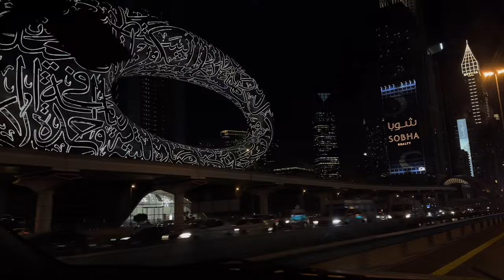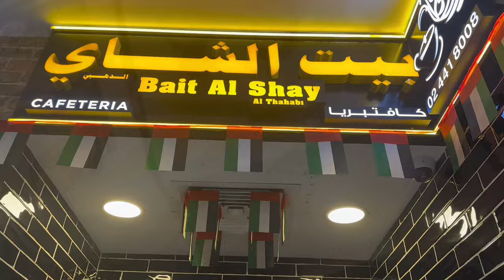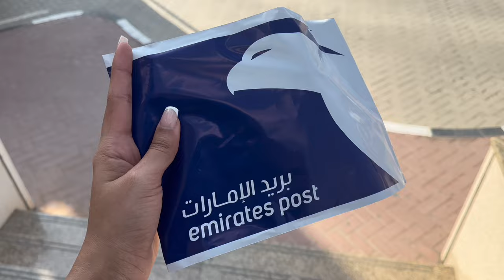FIRST VLOG OF 2024 | VISION BOARD TICK ✅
Steps to apply for US visa from Dubai :
1. Filling an application- AED 160
2. Pay fee of $185 per person
3. Booking an appointment in the available emirate.
We booked Abudhabi as slots were available immediately ( took a year though)
4. Attend the interview ! Carry all necessary documents :
Original passport
Photo hard copy (2x2 inch)
Application confirmation
Appointment letter

Note: we missed our first interview which we got in 3months time.
Once you book your interview, your agency will have a check on the immediate availability in slots and can reschedule the dates according to your convenience

Once the Interview is over and If your visa is approved, the US embassy will hold your PP & you’ll receive it via e post in 2-3 days

Edits by Sarang 💖

 • Disfigure - Blank | Me...